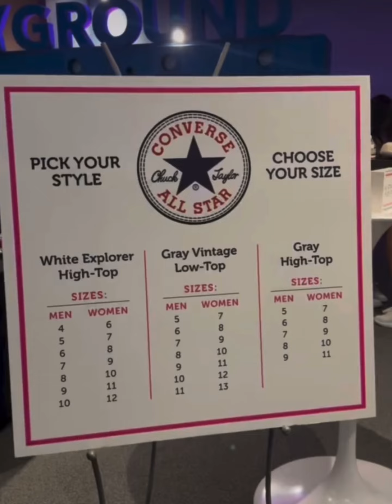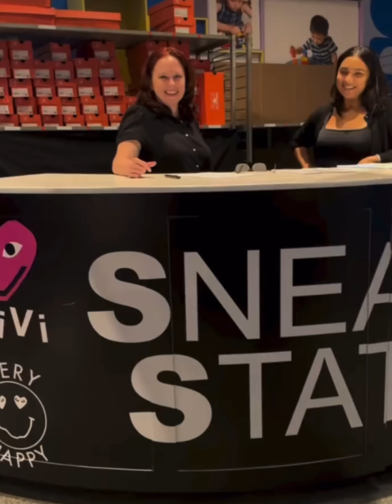TOTAL ENTERTAINMENT (3)